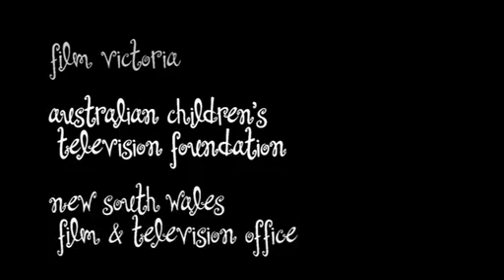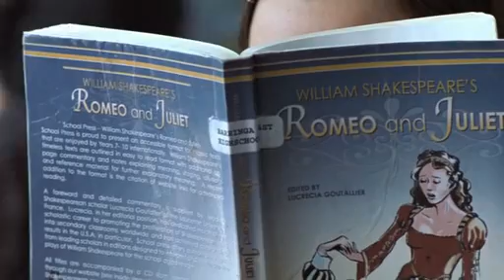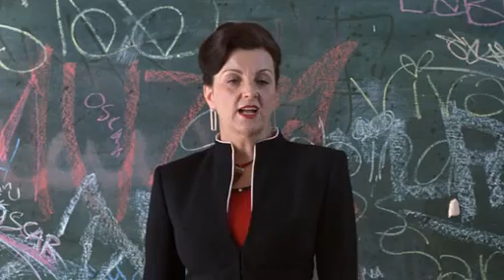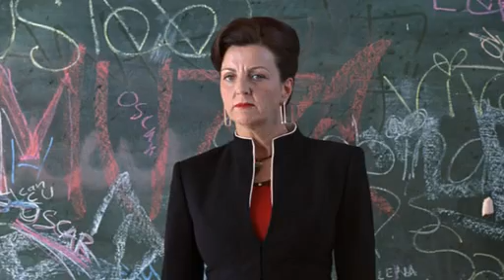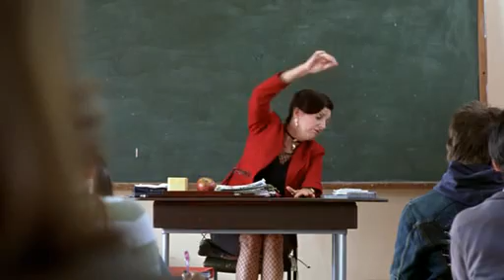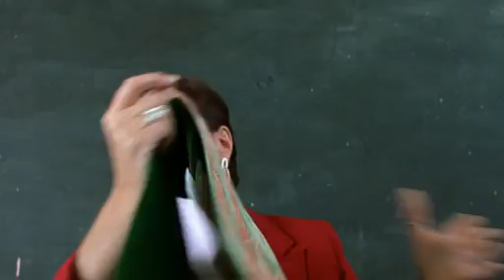Hating Alison Ashley Part 1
Actual movie, there are no other links.

Name: Hating Alison Ashley
Year: 2005
Country: Australia
Synopsis:
At school, Erica is not very popular. She sits alone in class, but when Alison arrives, it all changes. Erica at first is desperate to be Alison's friend but soon changes her mind, and they then become rivals.
They continuously have arguments throughout the year, especially when Erica kisses Barry, Alison's love interest, but, eventually, the two become friends at camp when Erica discovers that Alison does not live the perfect life she imagined.